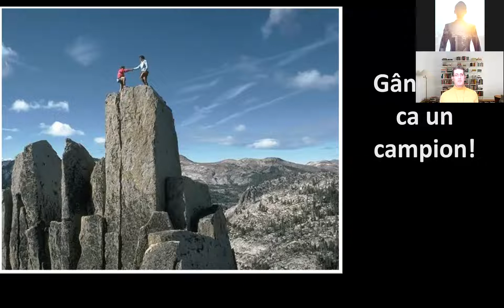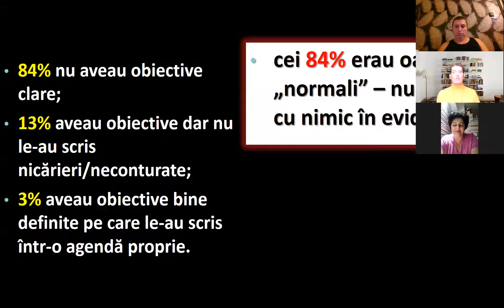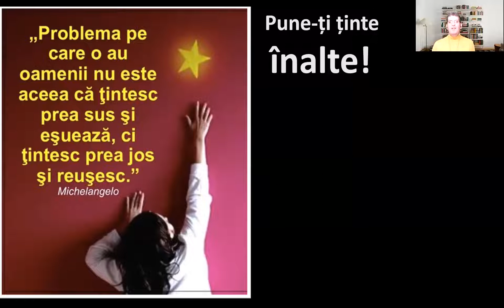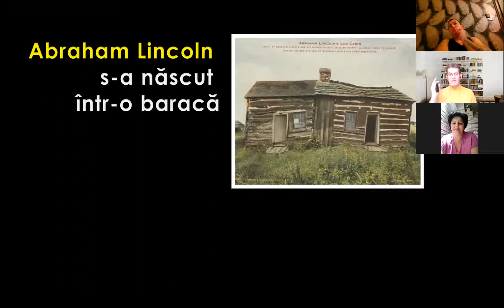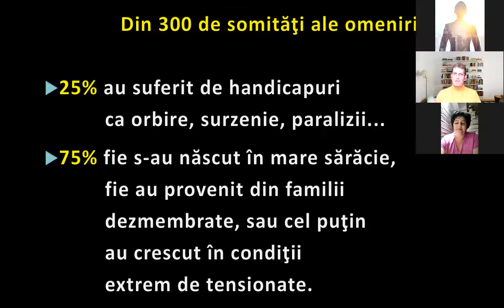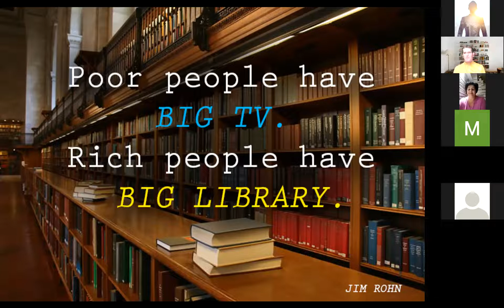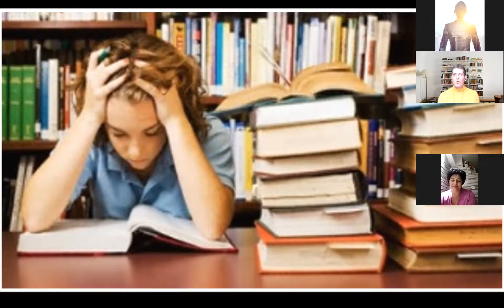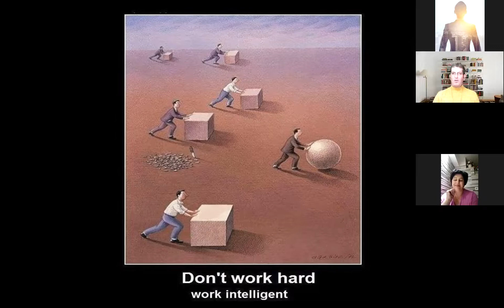Gandeste ca un campion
Mutnean R. Karoly